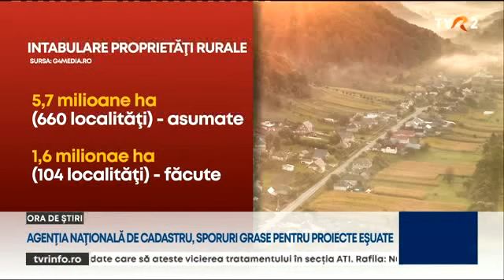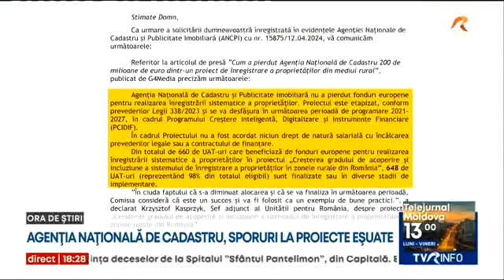Agenția de Cadastru, sporuri grase pentru proiecte eșuate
Două sute de milioane de euro a pierdut Agenția Națională de Cadastru și Publicitate Imobiliară, pentru că nu i-a putut cheltui în termenul dat de Bruxelles. Banii erau pentru înregistrarea mai multor proprietăți rurale din România. Deși proiectul a fost un eșec, funcționarii au primit sporuri consistente. Corpul de control al premierului face acum verificări.